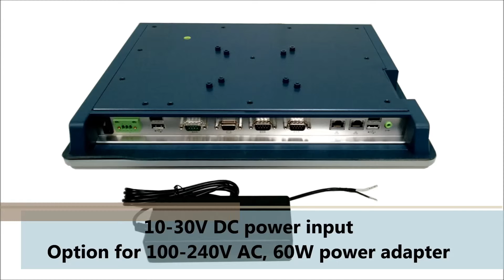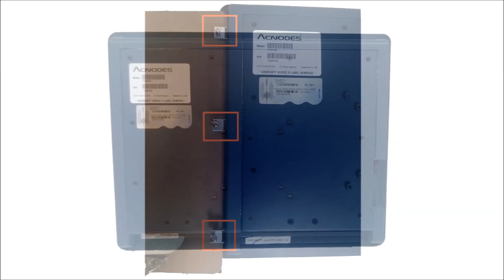FPC5152 - 15" Fanless Panel PC with Intel® Atom™ D2550 Embedded PC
15inch 1024 x 768industrial panel PC
Resistive-type touch screen monitor
Plastic and IP65 rated front bezel
Atom D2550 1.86GHz fan less embedded computer
Up to 4GB memory (SODIM) and 2.5 inch SATA HD storage device
Dual LAN, 3 COM ports and 4 USB ports
Wide range DC 10 to 30V power input, option for AC power adapter

for full range of Panel PCs from Acnodes.